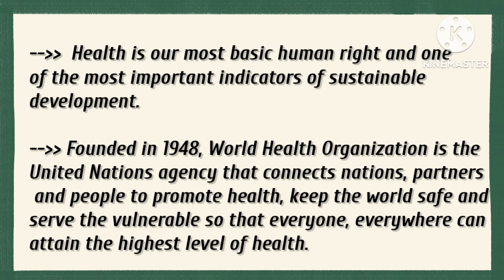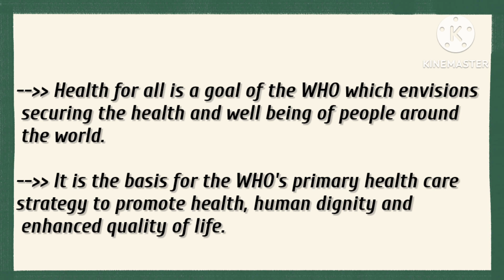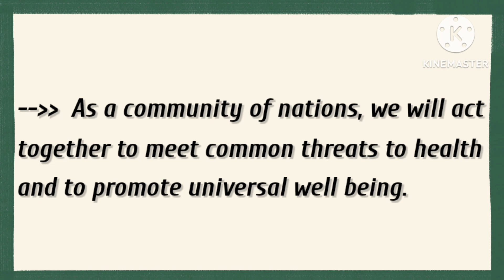Essay/Speech On World Health Day 2023 Theme 'Health for All' in English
Essay/Speech On World Health Day 2023 Theme 'Health for All' in English|Essay/Speech on Health Day| My Little learner